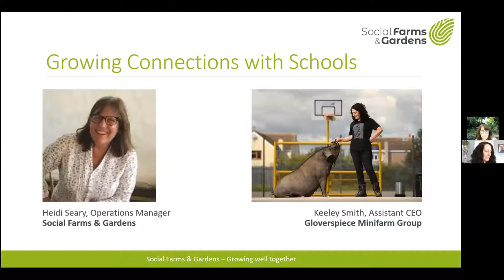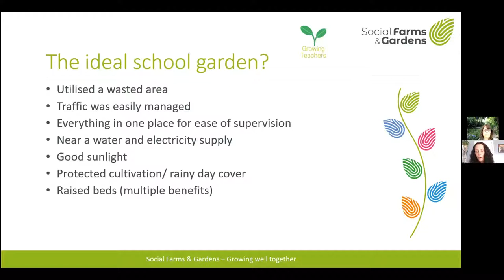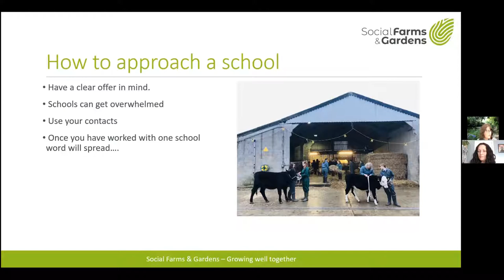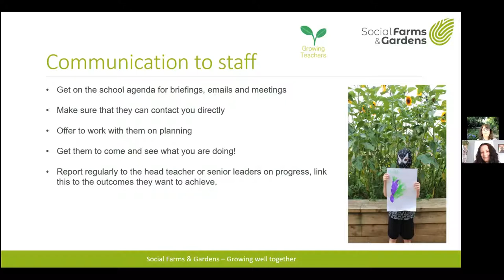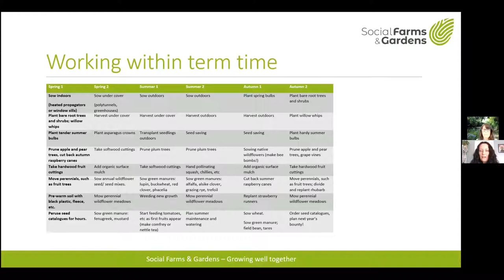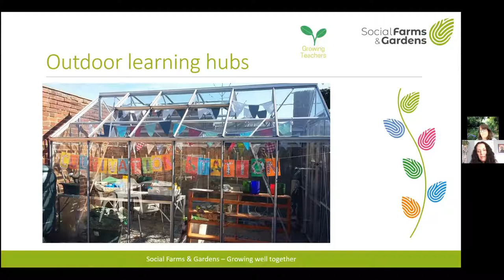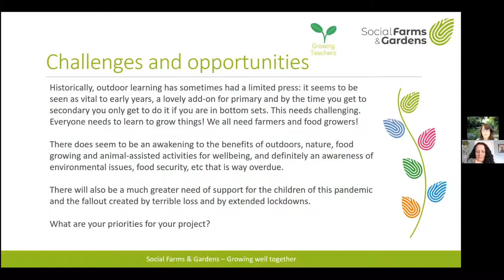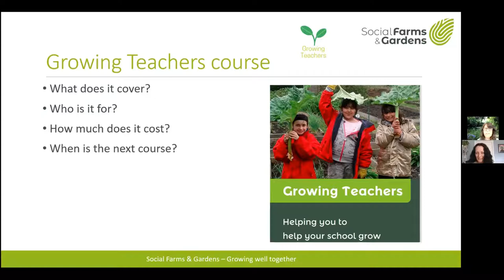Growing Connections With Schools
Join Heidi Seary and Keeley Smith - our Growing Teachers trainers - for an introduction to making that first connection with schools in your local area.